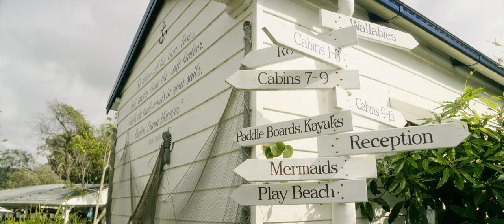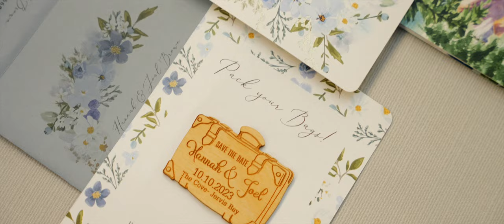Hannah and Joel's super fun, sweet, laugh out loud wedding | The Cove, Jervis Bay | NSW South Coast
A Dreamy Coastal Wedding Extravaganza: Hannah and Joel's Unforgettable Day at The Cove, Jervis Bay

Step into the enchanting world of Hannah and Joel's coastal wedding at The Cove, Jervis Bay. From glamping tents to butterfly releases, wild kangaroos, and a bridal party ocean plunge, this wedding was a whirlwind of joy and laughter. Dive into the magical moments captured by our videography team, blending romance with pure fun. Explore the vibrant flowers, 70's-style ceremony, and the unique paddle boat portraits that made this day truly special.

Welcome to the magical world of Hannah and Joel's wedding, a celebration of love and laughter at the stunning coastal glamping site, The Cove, Jervis Bay. Join us as we recount the extraordinary moments that made this day one for the books.

The Morning Preparations:
The day began with the sun breaking through the clouds at The Cove, setting the stage for a day filled with love and joy. The glamping site, booked exclusively for the couple and their guests, provided the perfect backdrop for a wedding unlike any other. The bridal preparations were a lively affair, featuring bathtub champagne portraits and a playful atmosphere that set the tone for the day ahead.

The Ceremony:
With the rain cleared, the ceremony took place on the grounds of The Cove, overlooking the breathtaking beach. The 70's-style celebrant added a touch of humor, blending seamlessly with the sounds of nature. The release of butterflies to a heartfelt poem and the exchange of emotional vows created a ceremony that was both touching and entertaining.

Portrait Session:
The energy continued during the portrait session, with the bridal party engaging in lively activities, including running, jumping, and laughter. The addition of a charming "Just Married" paddle boat added a unique touch to the romantic shots, making the wedding film even more special.

The Reception:
Surrounded by wild kangaroos, cocktail bars, and a beer Kombi, the reception was a blend of laughter, dancing, and unforgettable moments. From a champagne spray to a ribbon-cutting bouquet, the night reached its peak when the entire bridal party, along with some guests, jumped into the ocean—a perfect conclusion to an extraordinary day.

Hannah and Joel's wedding was a super fun, super extra celebration that left a lasting impression. From a romantic letter reading to energetic dance moves, our wedding film captures the essence of this unique day. Join us in reliving the magic and joy of this coastal extravaganza, where every moment was a testament to love and happiness.

CAMERAS
-Sony A7siii (x3)
-Nikon Z6 (x2) for the vows
-Sony a1
-Sony FX6

LENSES
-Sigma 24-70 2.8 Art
-Nikon 50mm 1.8s
-Nikon 85mm 1.8s

FILTERS
-NISI VARIABLE ND's
-TIFFEN PROMIST's 1/8 strength
-TIFFEN PROMIST's 1/4 strength

GIMBAL
-DJI Ronin S (x2)

LIGHTING
-Godox SLB60W
-Aputure AL-F7

AUDIO
-TASCAM DR-44WL
-TASCAM DR-10L
-Sony TX660
-Instamic

RECORDERS
-Recorded to Atomos Ninja V's shot in ProRes 422
-Recorded on to Camera

STYLE
This wedding was shot using both handheld rig and the gimbal. We also like to emulate film when shooting, to achieve this we shoot a flat S-LOG3 profile on a Sony A7siii to preserve highlights and shadows. All colour grading is done by us in FCPX and use Dehancer Pro V2 for grain, additional blooming, halation on a Kodak Endura Glossy Paper print emulation.

MB01WKB1QUACBSJ
MB01BBVF59SHERL